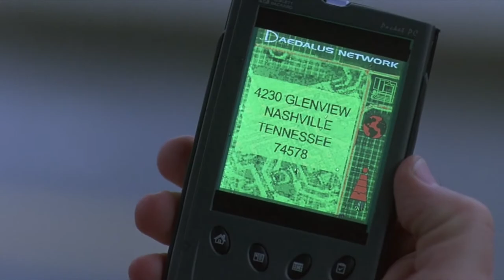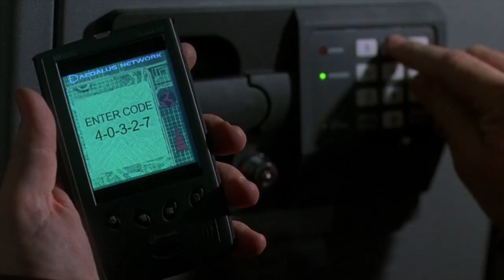Mersenne Primes in Hidden Agenda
An action movie with Dolph Lundgren. A bit more like a TV flic, but Lundgren is a cool guy (like Craig, Schwarzenegger, Diesel, Stallone or Johnson (the Rock), it can be just fun watching such action figures, independent on how good the story is). The movie features at some points ``Crunching root permutation and a "Mersenne prime algorithm" which makes ``shadow tracking more difficult". Actually, this movie from 2001 appears a bit ahead of its time, as Mersenne primes (while famously linked to largest known prime numbers) are not so much used in cryptology. But here is a paper from 2017 (published here) which honors this movie a bit.